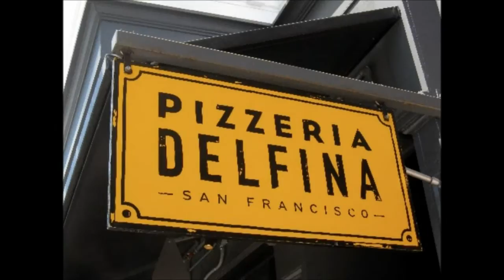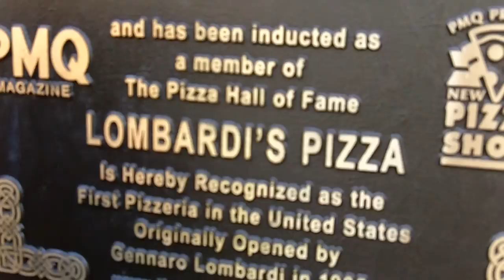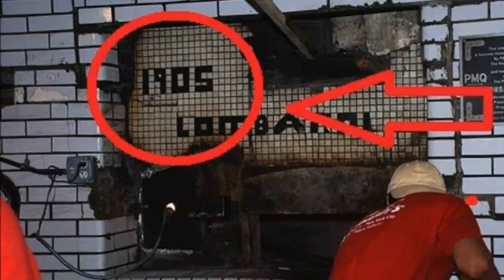Attitude Adjustment Hour- "Lombardi's Pizza"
At the turn of the last century, New York City's Lower East Side was the destination for immigrants from all over Europe.  On the corner of Spring and Mott Streets, in what is left of Little Italy, you'll find the home of the oldest pizzeria in the United States, Lombardi's.  Join me as we dig into an amazing coal-fired pie, and fittingly, have a pint of the oldest beer brewed in America as well.